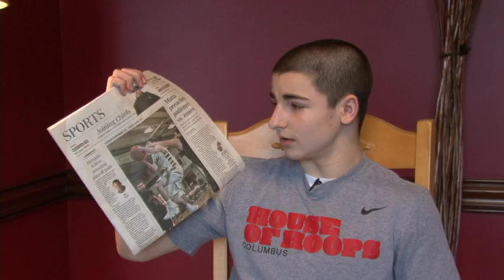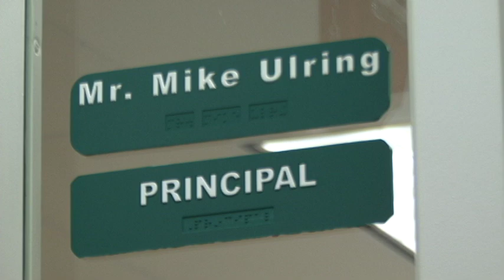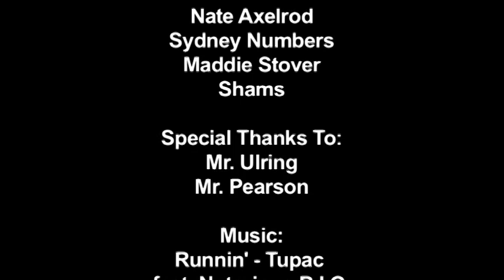The Struggle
A parody of a documentary on Dublin, Ohio. Students from Dublin describe the "struggle" they go through on a daily basis.

Filmed, edited and all-around created by: Sydney Numbers, Maddie Stover, Nate Axelrod, & Shams

This video was created for Screens for Teens awards between Dublin City School and Tolles Career Center.